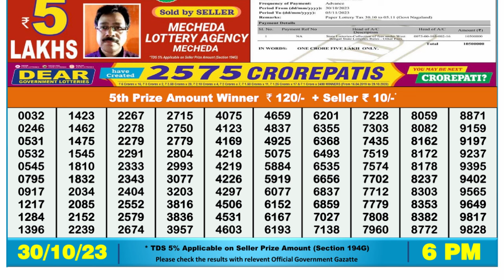🔴Dear Lottery Sambad Live 6pm today 30.10.23 Nagaland State Lottery Result